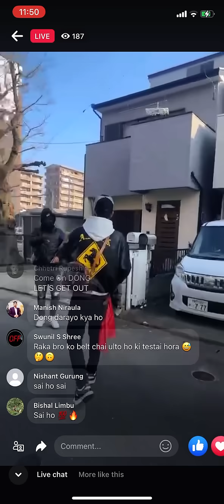Dong and JoJo raka fight full video..!! Dong angry against JoJo raka...?😡🧐dongvsjojoraka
This is the full video of dong and jojo raka fight...!!